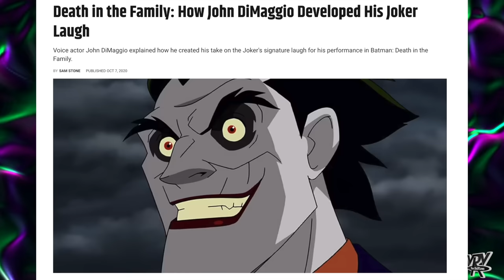THE MOST UNDERRATED JOKER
The most underrated and overlooked Joker ever put to screen.
While he's no Mark Hamill ... he's a far cry from Brent Spiner.
The Joker from Under The Red Hood , A Death In The Family , and several LEGO Batman movies voiced by veteran voice actor John DiMaggio deserves his roses and by god, we're gonna give it to him!